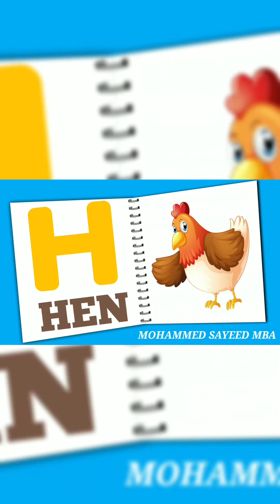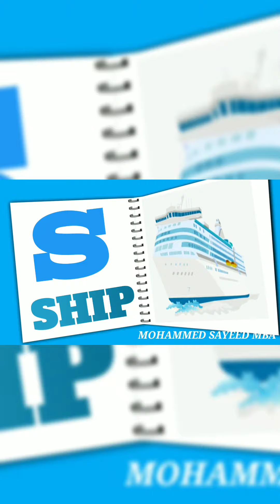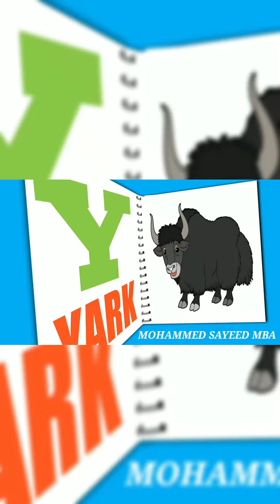a for apple b for ball, a se anar aa se aam, abcd song, कबूतर, alphabets, ABCDEF, CHUNCHU